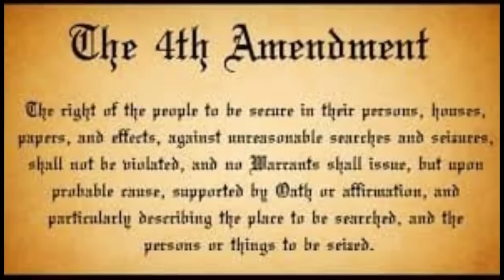Giant Man-Baby For Public Safety Stirring Up More Trouble At Prosecutor's Office